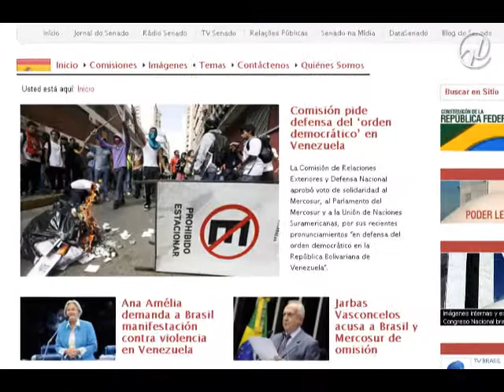Vídeo: crise na Venezuela é destaque da semana da edição internacional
A repercussão dos protestos na Venezuela é o principal tema desta semana da edição internacional da Agência Senado. A Comissão de Relações Exteriores condenou a violência nas manifestações. E senadores criticaram a posição do governo brasileiro sobre a crise no país vizinho. Veja mais informações com o editor Marcos Magalhães.